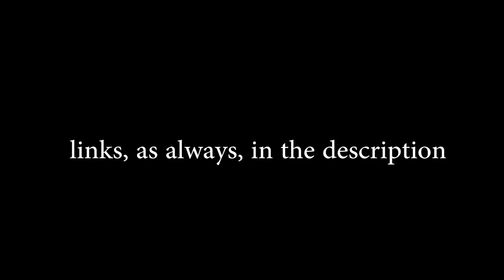Lark Souls - Tyrion Bannister [Episode 3]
*roof falling sounds*

credit of course to NocturneLark (Andrew) for being half of this and making the thumbnail out of stock images.